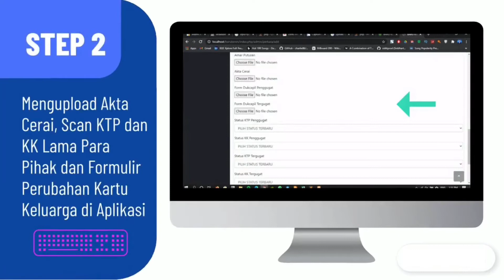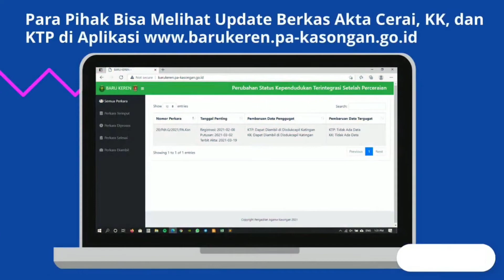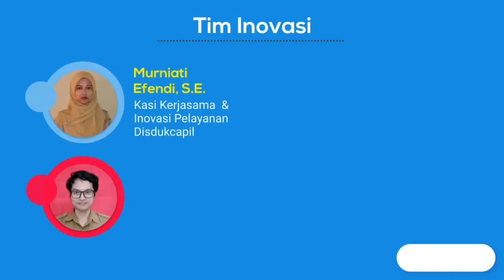Launching Aplikasi "Baru Keren" Pengadilan Agama Kasongan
Launching Aplikasi Baru Keren "Perubahan Status Kependudukan Pasca Perceraian" kerjasama antara Pengadilan Agama Kasongan dan Dinas Kependudukan dan Pencatatan Sipil Kabupaten Katingan.
Silakan kunjungi untuk melihat update status akta cerai, kk dan ktp para pihak dengan menggunakan nomor perkara.